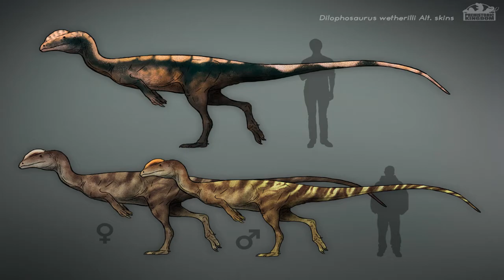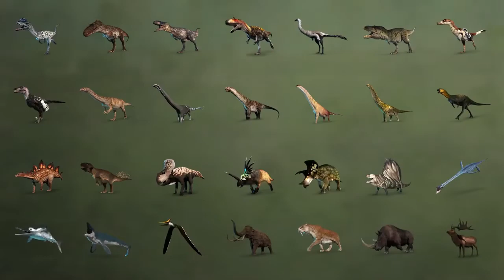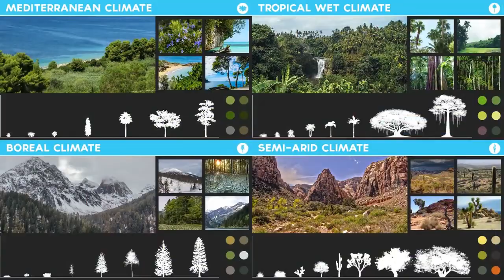¡Nueva información sobre PREHISTORIC KINGDOM!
Aquí tenéis un resumen de la información más relevante y actual que he encontrado en la web oficial de Prehistoric Kingdom. Un juego sobre creación de reservas para dinosaurios, animales prehistóricos, reptiles marinos y voladores. Lo podéis descargar en STEAM y aún está en fase de pruebas, pero hay que decir que tiene pintaza.

-Aquí os dejo la web oficial del juego para que le echéis un vistazo por vosotros mismos:

No os olvidéis de dar me gusta y compartir con las personas que puedan estar interesadas en el juego que puede que desbanque a Jurassic World Evolution.